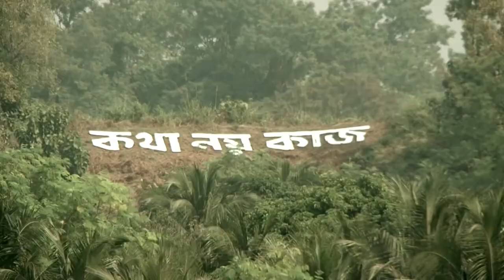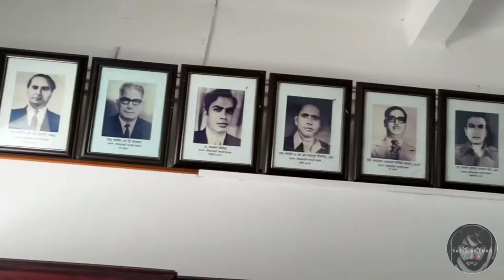Faujdarhat Cadet College || 63rd Foundation Day